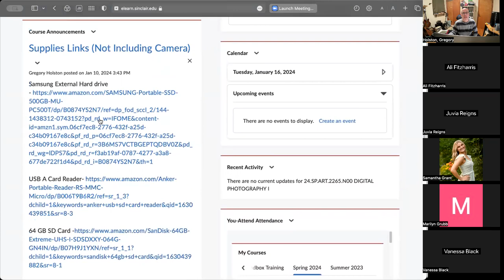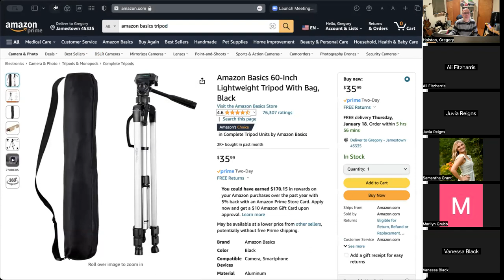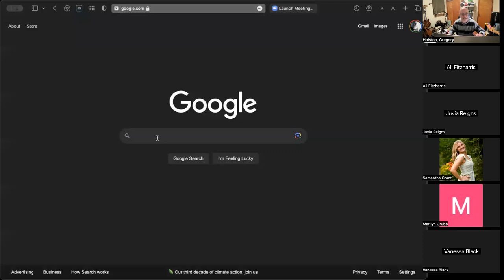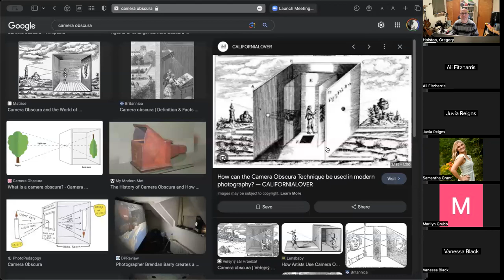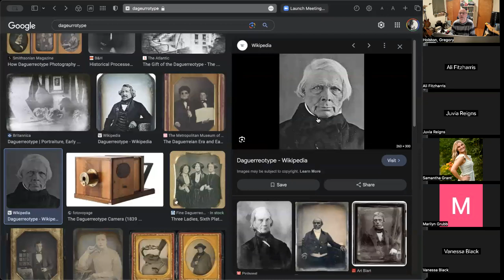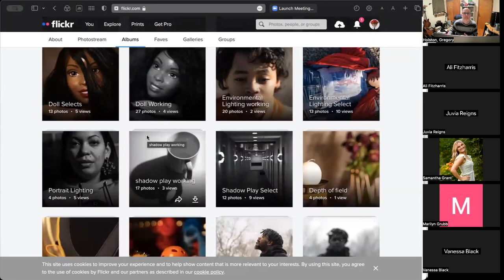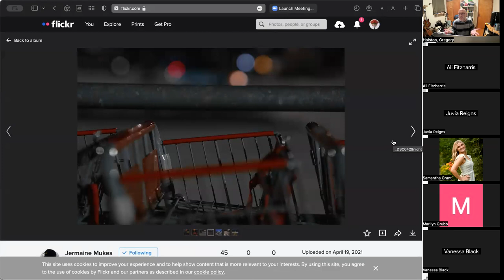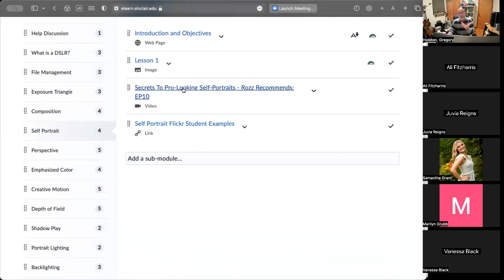ART 2265 Spring 2024 Week 2 Lecture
Basic camera history and functions, Self Portrait